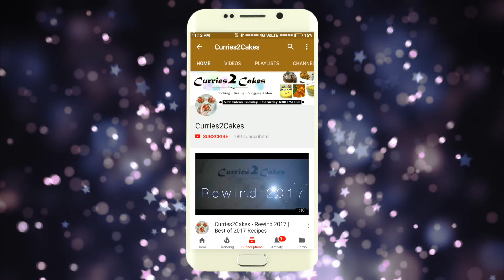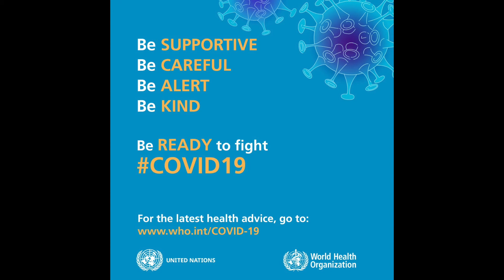UGADI 2020 | Stay Home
Ugadi 2020, LockDown, Quarantine, Corona, COVID 19

Hey everyone! In this new year, Ugadi lets fight this dangerous CORONA virus by staying at home and celebrate the festival.
We all should stay positive hoping this festival gives us lots of courage in the biggest fight of our lives n bring us good times soon.
So a Very HAPPY UGADI to everyone and do try out these recipes. Enjoy and stay safe at home.

All your feedback matters. Do comment on what you liked and what you’d want me to improve. 💖